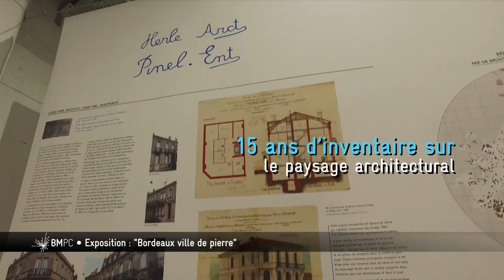Bordeaux Métropole, Pourquoi, Comment ? - Bordeaux, ville de pierre